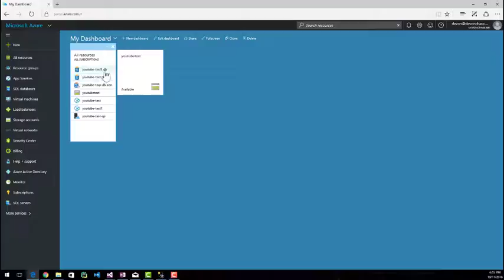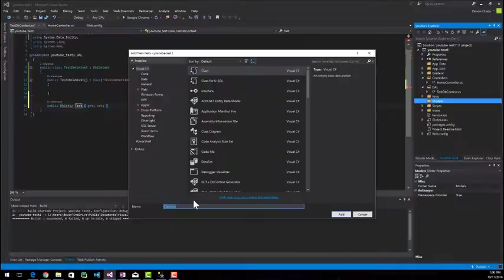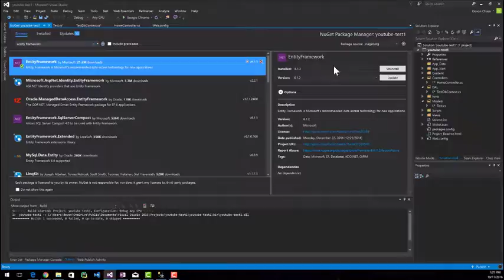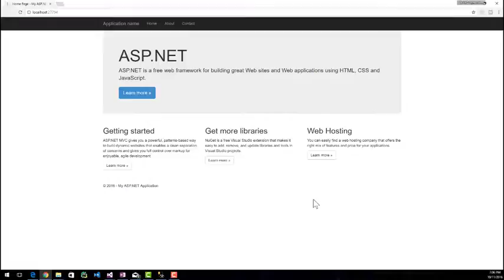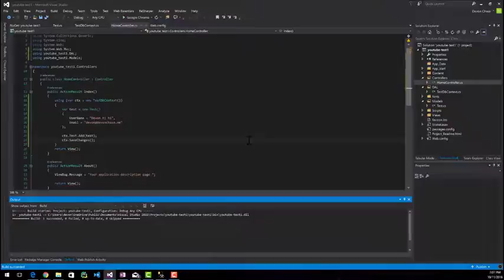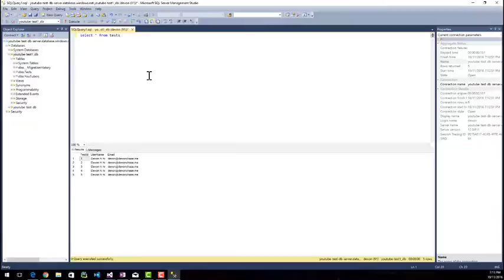Learn how to connect an Azure DB to a Web App: with Quick Programming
A brief tutorial on connecting a sql database to a ASP.NET C# MVC application. Please let me know if you have any questons! I edited a bit out of this so if anything's unclear I'd love to know.